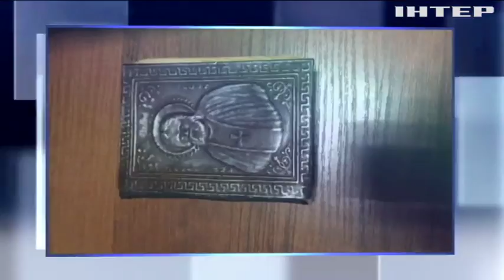В аеропорту "Жуляни" затримали контрабанду раритетних речей